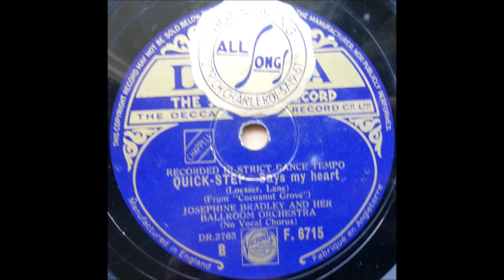Josephine Bradley and her ballroom orchestra - Says my heart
English
78 RPM Decca record - F. 6715 (B side)
A side is "Love Walked In"